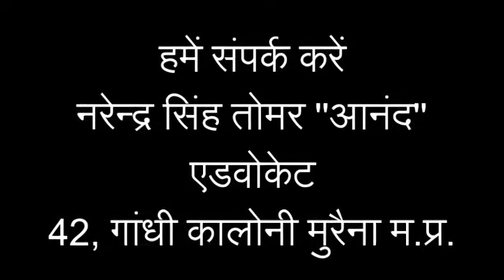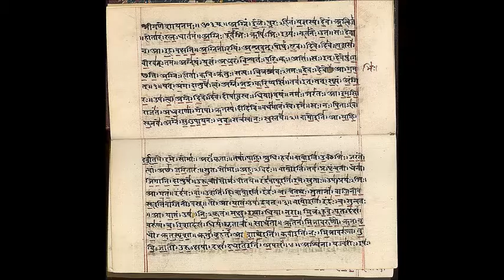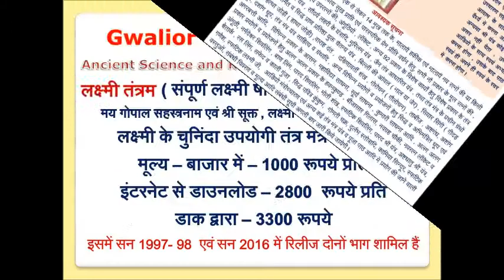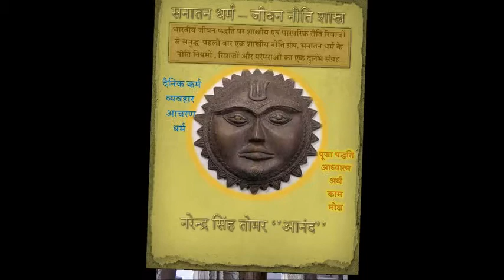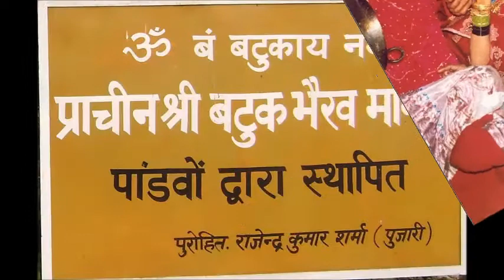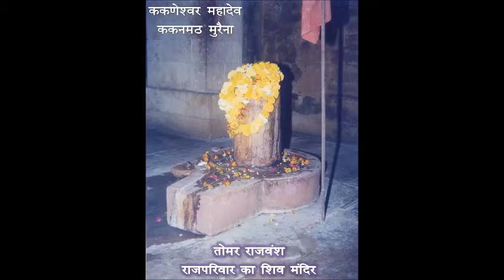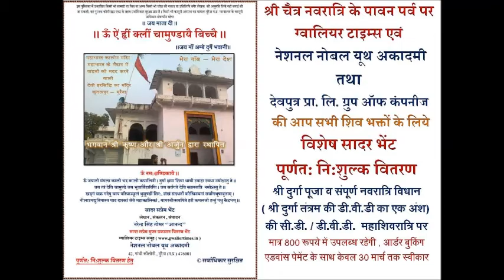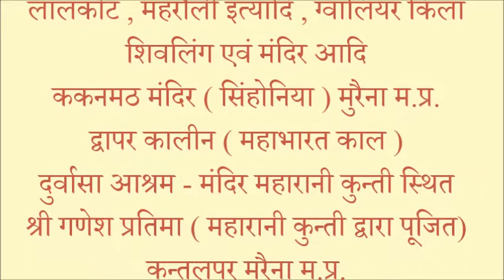दिल्ली की किल्ली और पांडवों के 3 गुप्त भैरव चालीसा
ग्वालियर टाइम्स प्रस्तुत करती है, श्री भैरव जी के दूसरे एवं तीसरे चालीसा के साथ सुनिये व देख लीजिये कैसे बनी इंद्रप्रस्थ से दिल्ली , कैसे इंद्रप्रस्थ नाम पड़ा दिल्ली , और किसे गाड़ी , कब व कैसे , क्यों गाड़ी दिल्ली में मंत्रित किल्ली , क्यों हो गई किल्ली ढिल्ली , मंत्रित किल्ली ढिल्ली होने का क्या हुआ ज्योतषीय व तांत्रिक असर , दोबारा फिर गाड़ी गई किल्ली , क्या होगा असर दोबारा किल्ली गाड़ने का , इसके साथ ही सुनिये पांडवों के भैरव जी के चालीसे , जानिये पांडव अर्जुन के वंशजों और तोमर राजवंश के बारे में , जानिये परमवीर दिल्लीपति महाराजा अनंगपाल सिंह तोमर के बारे में , जानिये महाभारत का और इंद्रप्रस्थ का भौगोलिक नक्शा, तोमर राजवंश की कुल देवी मॉं महाकाली कामाख्या भवानी  योगेश्वरी योगमाया ( चिल्हासन , चिलाय माता) और उनके पुत्र री बटुक भैरव यानि काशी के कोतवाल के बारे में सुनिये उनके चालीसे
स्वर व उच्चारण - नरेन्द्र सिंह तोमर ''आनन्द''

गुगल प्लस , ट्वि‍टर तथा लिंकइन पर भी यह वीडियो फिल्म उपलब्ध है